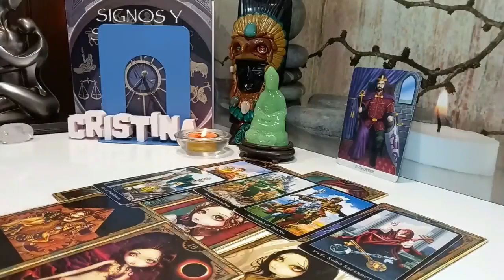CAPRICORN 👀 SOMEONE SCOLDED YOUR PERSON FOR TREATING YOU BAD REGRET HURTING YOU🤷‍♂️ APRIL 2024 TAROT